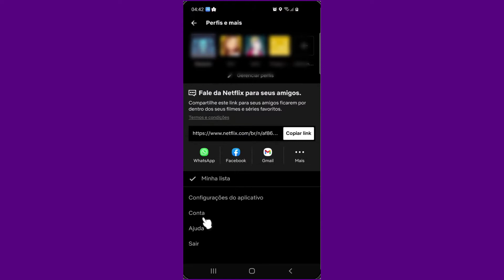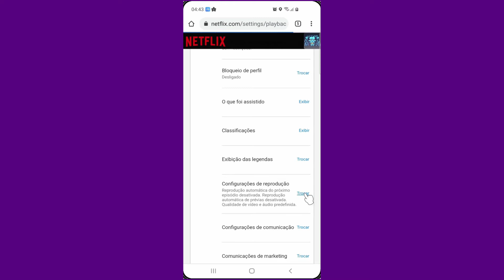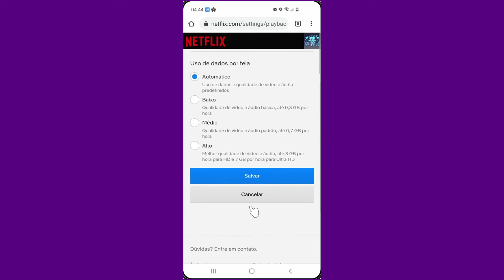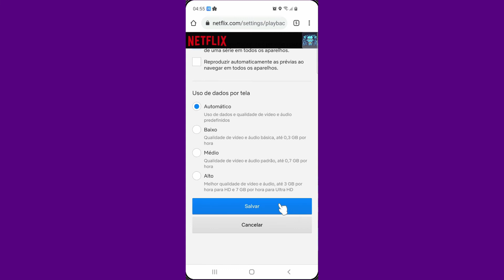Como desativar a reprodução automática na netflix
-Você assistiu netflix pelo celular e acaba dormindo e a serie continua rodando, neste vídeo estarei falando sobre como tirar a reprodução automática dos vídeos da netflix no seu perfil.
Uma vez estava assistindo a série Flash e dormi e quando acordei já tava na segunda temporada, então, depois disso passei a deixar que os episódios não reproduzam automaticamente, fazendo isso se eu dormir no meio do episódio, não pula pra o próximo, como assisto mais no celular, fica fácil de pular o episódio caso eu esteja querendo assistir.
Você também pode fazer isso e  neste vídeo estarei mostrando como desativar a reprodução automática de um vídeo no YouTube.

►Ajude o canal com 1 real.